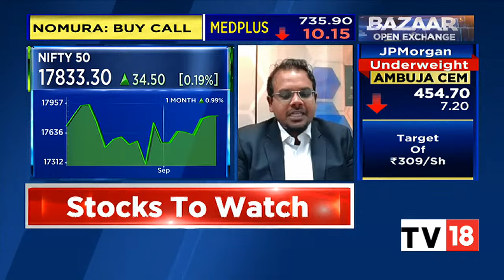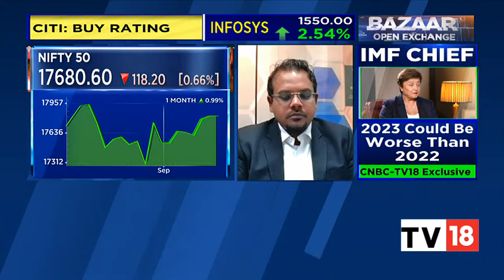Religare Broking's Manoj Murlidharan's Trade Set-Up For Today | Bazaar Open Exchange | CNBC-TV18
Manoj Murlidharan, Vice President-Derivatives, Religare Broking, shares insights on trade set-up for today. Listen in.

n18oc_business